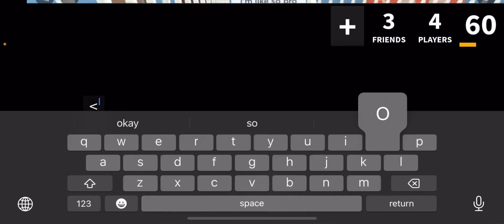playing mm2 with allie, max, and his friend jack😭 *FUNNY*